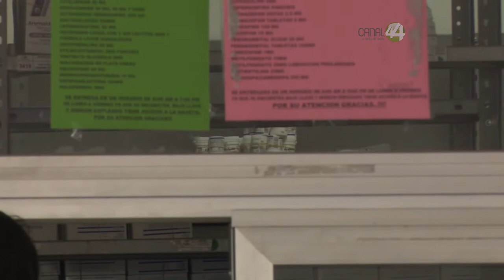Denuncia Antonio Cruces Mada saqueos en farmacias de hospitales, centros de salud y Seguro Popular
Denuncia el Secretario de Salud, Antonio Cruces Mada, saqueos en
las farmacias de hospitales, centros de salud y del Seguro Popular.